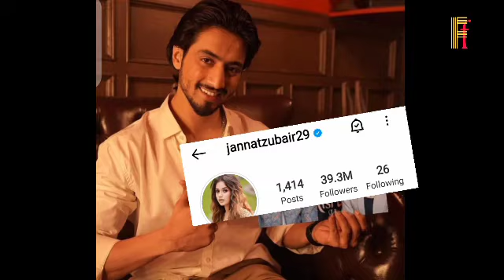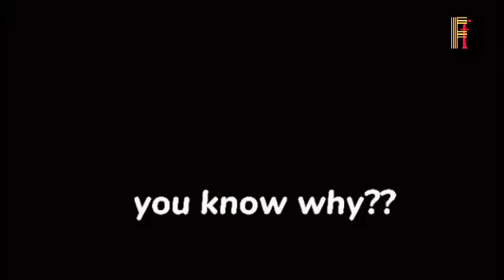Jannat पहुँची Fainat के 2nd घर😁 Mr Faisu हुए Jealous😜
Video,Jannat zubair Video,Jannat zubair family,Jannat zubair father,Jannat zubair mother,Jannatzubairbrotheraayanzubair
Jannat zubair tiktok Jannat zubair angry tiktok,Jannat zubair tiktok with Faisu ,Jannat zubair angry on Ayaan,Jannat zubair angry on live,Jannat zubair angry on faisu, Jannat zubair angry on her mother